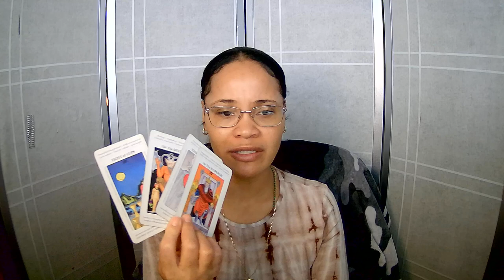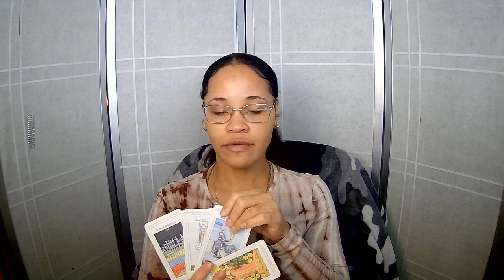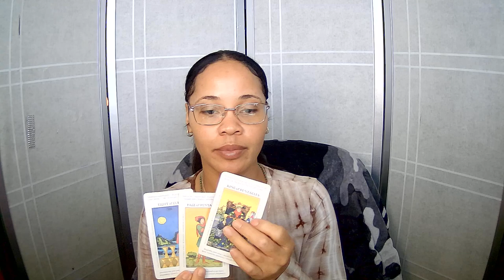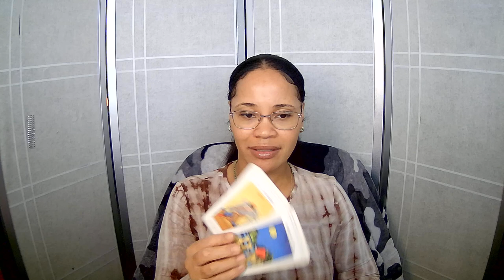All Signs Weekend Message 9 14 24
NEW CHANNEL for LIVE Psychic Medium Readings
*LIVE Q&A Channelled Messages NOW on MONDAY'S time TBA